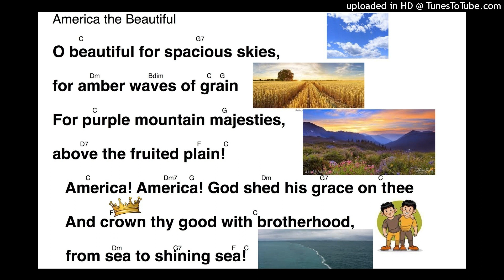America the Beautiful accomp only